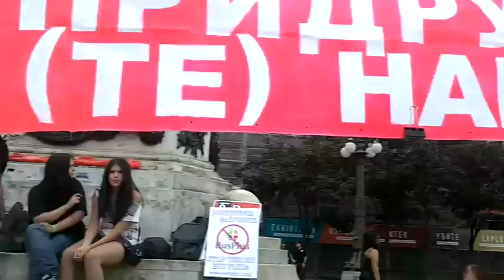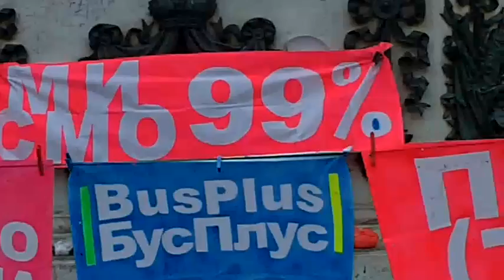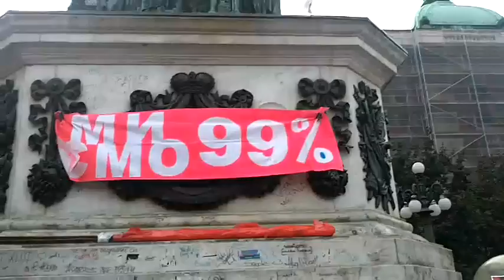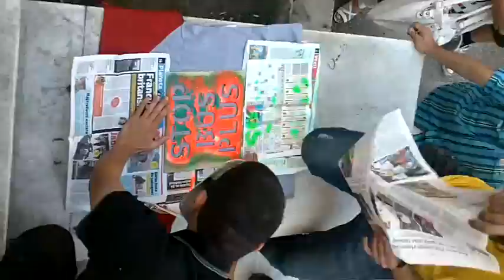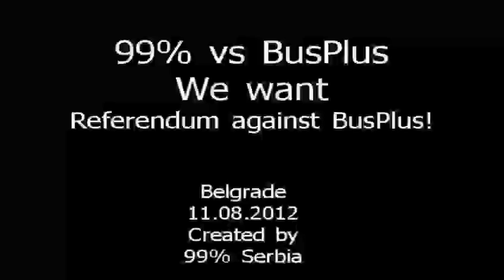99% vs Busplus IV runda - referendum protiv Busplusa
STOP BUS PLUS - 99% U ODBRANI ZAJEDNIČKOG INTERESA
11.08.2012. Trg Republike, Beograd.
99% vs Busplus - IV runda. Protest,  sloboodna narodna skupština i odluka o referendumu za momentalno ukidanje Busplusa.

Pored svakodnevnih akcija deljenja flajera i "kićenja" autobusa, pokrećemo sakupljanje potpisa za referendum.

Zahtevi:
1) Momentalno uvodjenje besplatnog javnog prevoza za sledeće kategorije stanovnika:
- đaci osnovnih škola
- srednjoškolci
- studenti
- invalidi i osobe ometene u razvoju
- trudnice, samohrani roditelji i staratelji
- nezaposlena lica
- penzioneri
- mala poljoprivredna domaćinstva
- sve ostale socijalno ugrožene kategorije stanovnika

2) Momentalno ukidanje represivnih pravila nametnutih od gradske uprave a u korist privatnog konzorcijuma APEX -"Bus Plus".

3) Momentalno raskidanje ugovora sa Bus Plus-om

4) Potpuni i nesmetan uvid svim građanima u finansijsko poslovanje javnih prevoznika i svih ugovora sa trećim licima i firmama, i ukidanje svih štetnih ugovora.

5) Prestanak trošenja resursa komunalne policije isključivo u svrhu naplate karata socijalno najugroženijim građanima.

6) Donošenje novog, za sve građane prihvatljivog, cenovnika i novih vidova naplate karata.

Predlozi za cenovnik i nove vidove naplate karata:
- Da cena karte za jednu vožnju ne košta više od 20 dinara, a mesečna karta ne više od 600 dinara - Mislimo da su ovakve cene pristupačne za trenutne materijalne uslove građana koji ne ulaze u socijalno najugroženiju kategoriju.
- Da se pokrene postupak za uvođenje raznovrsnijeg sistema naplate: sedmične i dvosedmične karte - da te karte imaju izvestan popust u odnosu na karte za jednu vožnju.
- Da postoji vremensko važenje karte za jednu vožnju, a ne da građani moraju ponovo da kupe kartu ako presedaju.

7) Izrada studije izvodljivosti / opravdanosti uvođenja besplatnog javnog prevoza za sve građane.

Konačni cilj kampanje Besplatan Javni Prevoz - Stop Bus Plus - 99% Srbije ostaje uvođenje besplatnog javnog prevoza za sve, ali se do završetka izrade studije opravdanosti / izvodljivosti, čijoj izradi su pozvani da se pridruže svi zainteresovani građani i institucije, fokusira na MOMENTALNO uvođenje besplatnog javnog prevoza za socijalno najugroženije kategorije stanovništva.

Ovo je ujedno i poziv svim zaineteresovanim građanima i institucijama da se priključe izradi studije.

Bus Plus sistem paralisao je ceo grad svojim nelogičnim pravilima: otežao je rad zaposlenih u GSP-u, a nas, kao svakodnevne korisnike javnog prevoza, primorao da pokrenemo kampanju, koja ima za cilj da odbrani ovo naše opšte dobro i zajedničke interese svih građana.

Nivo represije nad korisnicima javnog prevoza jača, a mi, usled sveopšteg ekonomskog stanja, malih ili nikakvih primanja i nemogućnosti da odgovorimo potvrdno na takav naplatni sistem, nemamo puno izbora: ili ćemo dozvoliti da, iako vidimo koliko je velika i legalizovana nepravda, i dalje ništa ne radimo, osim da smanjujemo kućni budžet, koji je odveć premali sve više, ili ćemo shvatiti da je naša moć, koliko i obaveza, da težimo da nam bude bolje, i da ćemo stati na put nečemu što nas u tome sprečeva, jer je upravo čekanje boljeg, širom otvorilo vrata gorem.

Protesti kao i spontana građanska neposlušnost u vozilima javnog prevoza će se nastaviti do ispunjenja ovih zahteva. Javni prevoz je naš prevoz!
Javni prevoz je naš prevoz!

Zabeležio ANONIMOUS